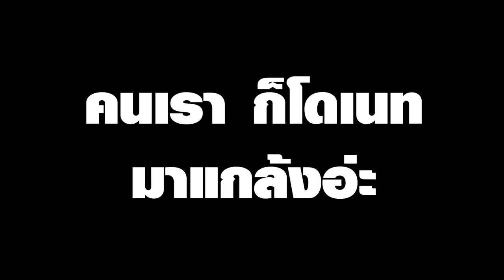[Vtuber]Hi-light เสียงกรี๊ดของเคมี่ ไม่มีอะไร แค่อยากตัดอ่ะ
เป็นไลฟ์เก่าหน่อยนะครับ มีคนแนะนำมาว่าเสียกรี๊ดของเคมี่ ก็ดีอยู่นะ

ตามไปตำและดูไลฟ์ย้อนหลังได้ที่นี่